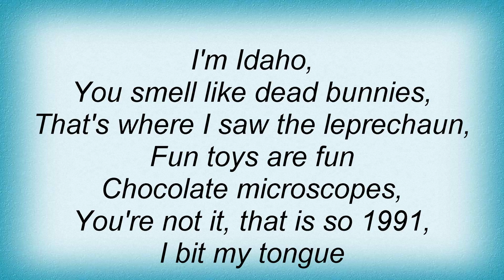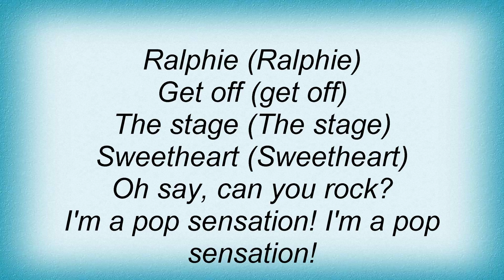Bloodhound Gang - Ralph Wiggum Lyrics